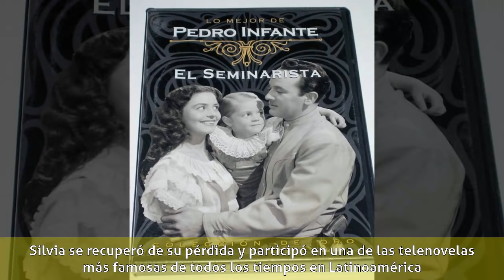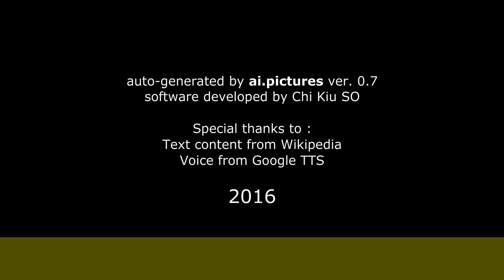Silvia Derbez - Biografía